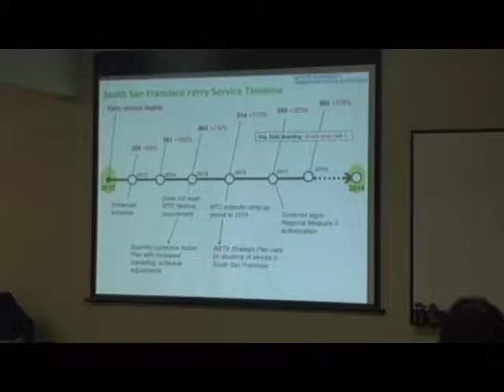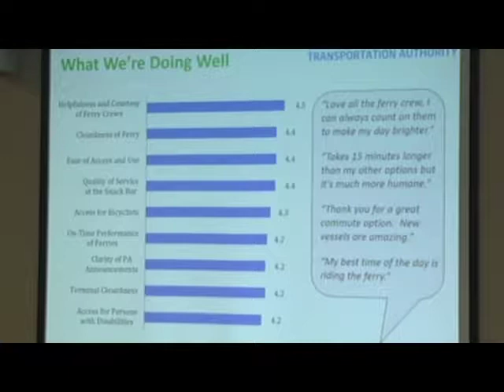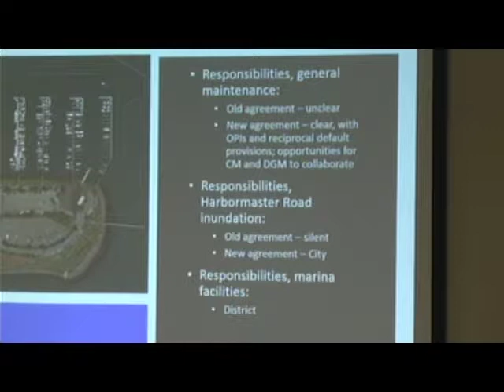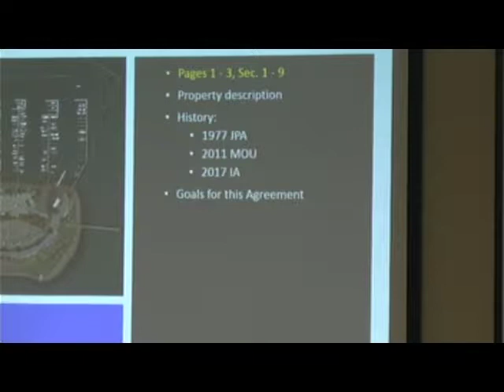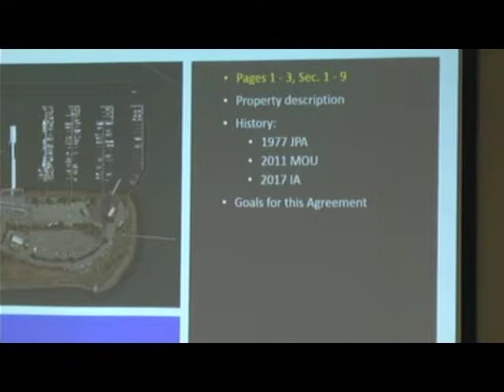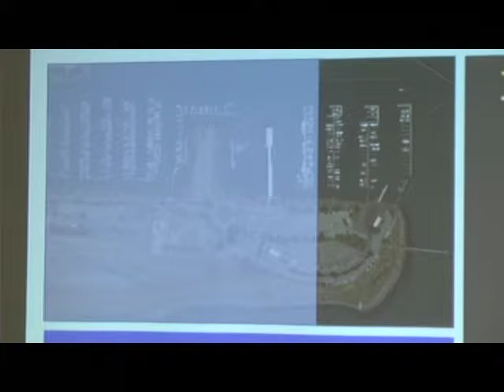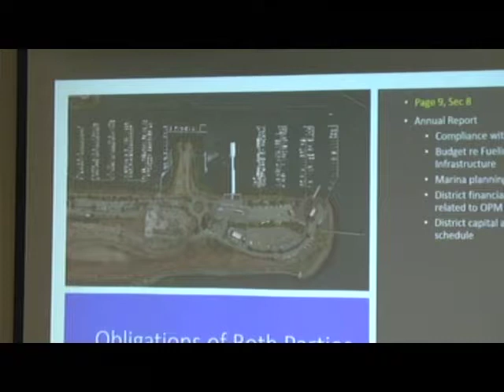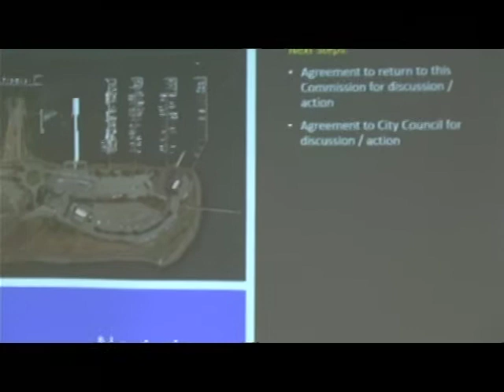SMCHD 11/14/18 - San Mateo County Harbor District Meeting - November 14, 2018